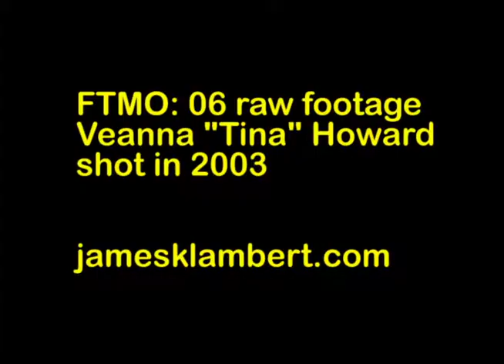JFK conspiracy vender interview: Teanna "Tina" Howard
This is one of many raw interviews I did for my documentary, From That Moment On: Three Conversations about Dealey Plaza (2005). It was the first long form film I made in graduate school and it won the Best Documentary by a Student award at the Deep Ellum film festival, in Dallas, but I never did anything with it because of copyright issues with some of the archival material in it. I have decided to share my raw footage, and some public domain items on YouTube, in the hope that others will find it interesting and useful. Feel free to use this footage as you see fit.

This was shot in 2003, at Dallas County Administration Building (formerly the Texas School Book Depository). At the time, Tina Howard was a vender, selling a conspiracy "newspaper" in Dealey Plaza.